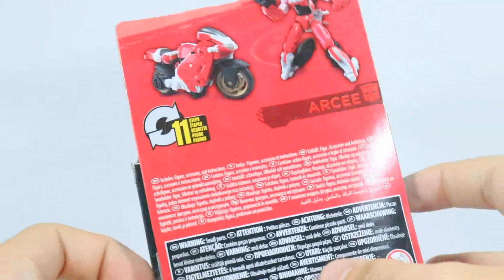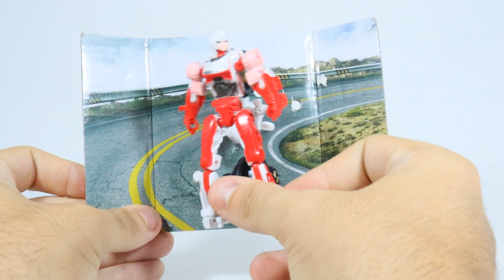Revisão do Transformers Studio Series Arcee CORE | EM PORTUGUÊS